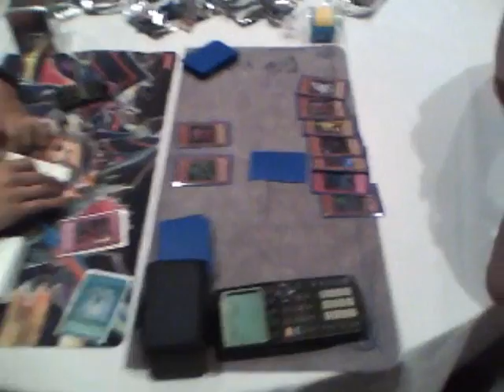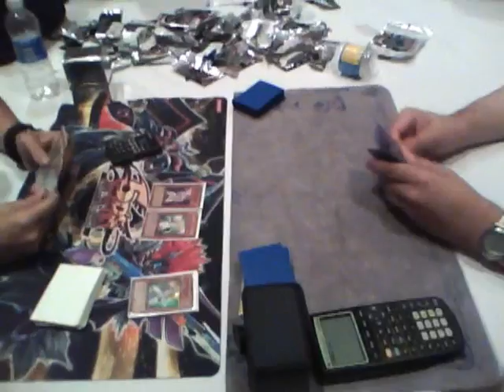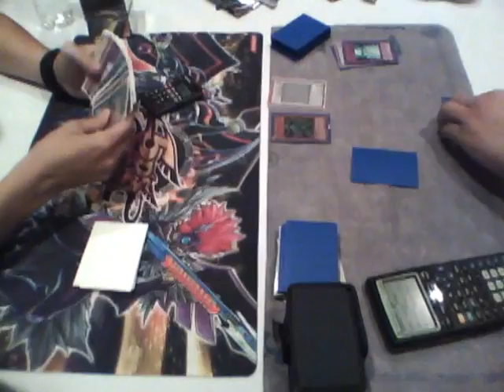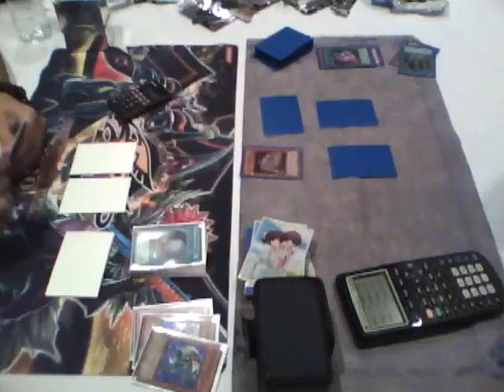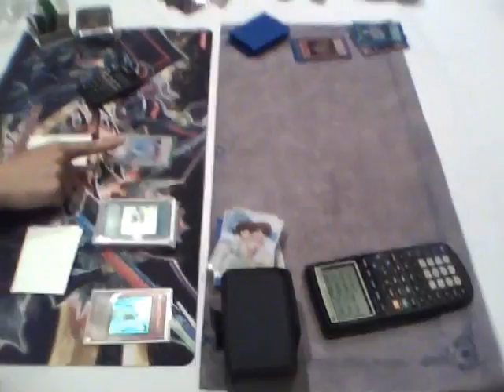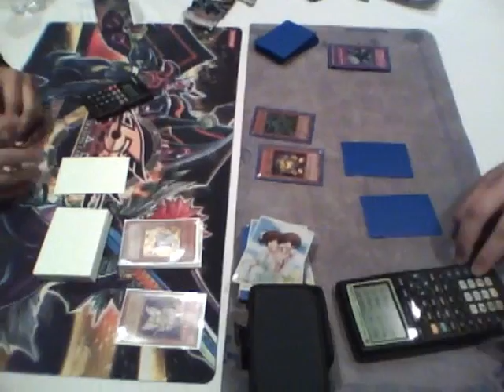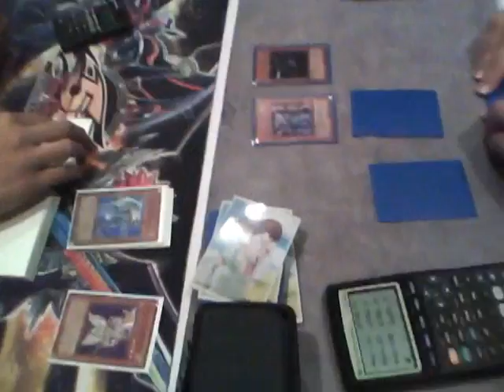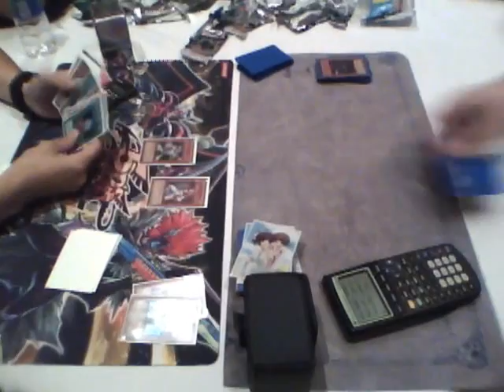Pozjoker vs Mkohl40 YCS Chicago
This is me and Mkohl40's game, Enjoy!

sorry for the long video, i combined all games into 1 clip...you have no life if you actually watch all 20 mins lol